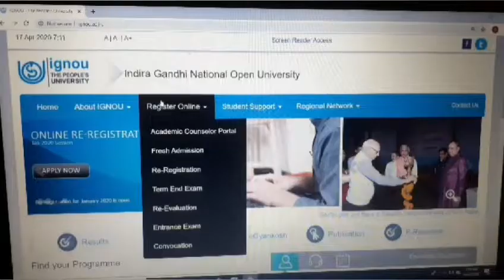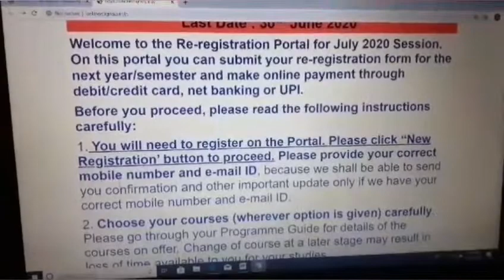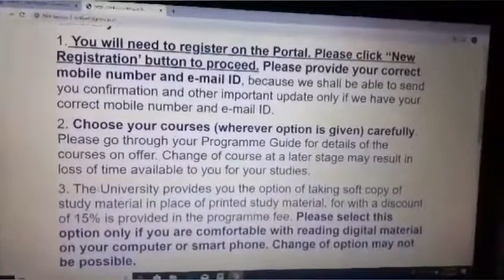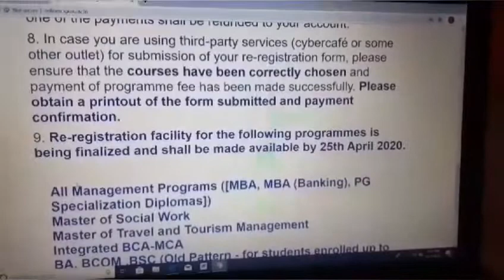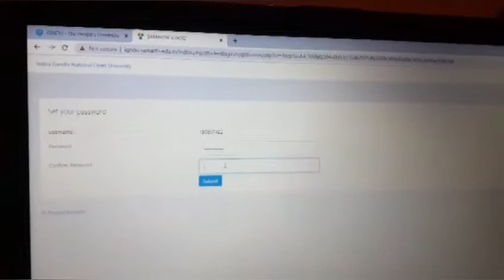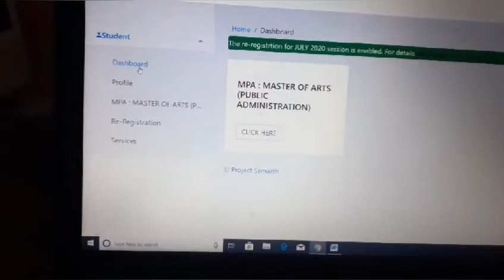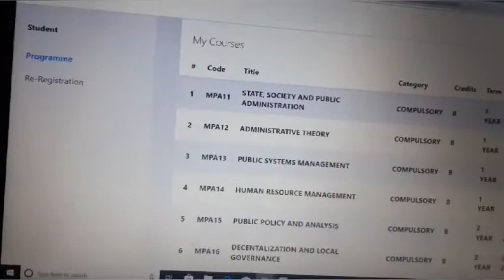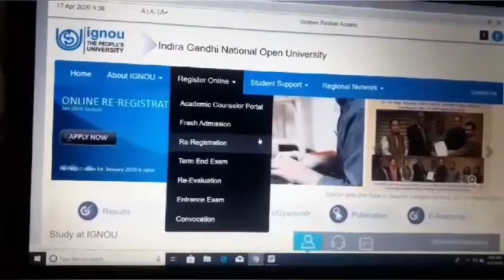IGNOU RE-REGISTERATION NEW CHANGES FOR JULY 2020 SESSION - COMPLETE INFORMATION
Link for RE-REGISTERATION FOR JULY 2020 SESSION-